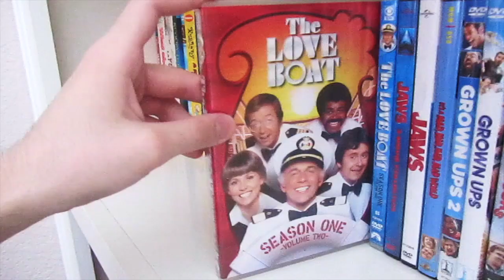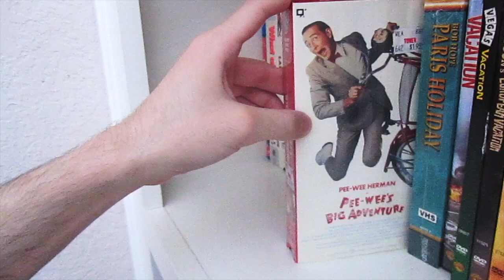Summer Films VHS, DVD & Blu-ray Collection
In this relaxing video to kick off summer here is my collection of summer films. Hope you all enjoy the video, I know I sure did.

YouTube.com/@CineHoarder